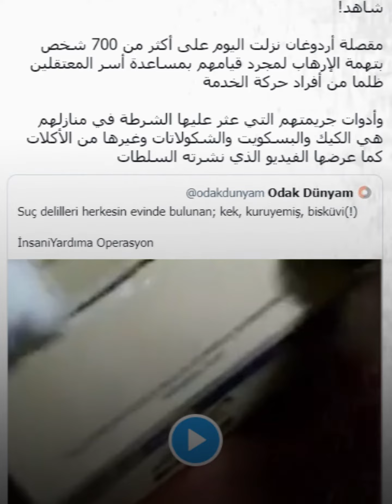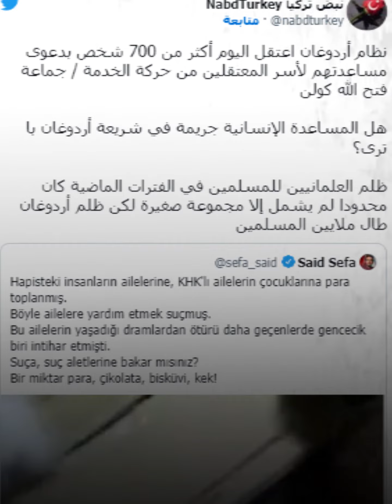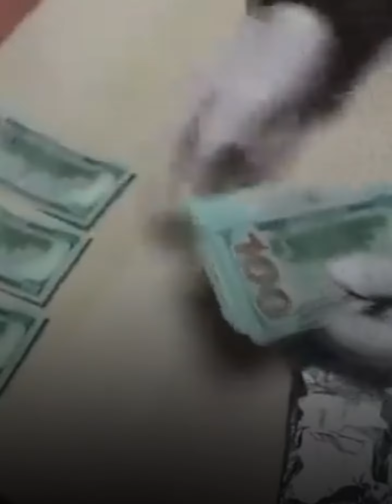تركيا: اعتقال أكثر من 500 في يوم واحد بتهمة مساعدة أهالي السجناء!